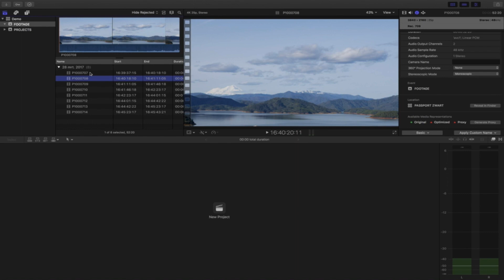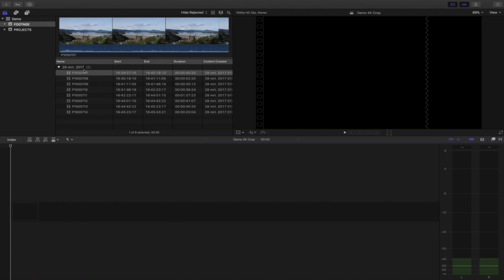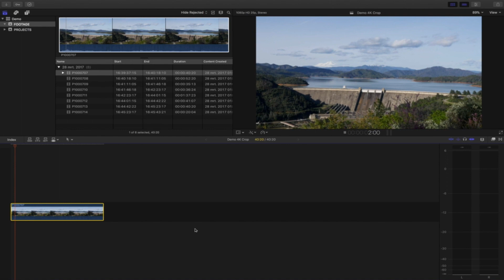4K - 1080P Crop & Reframing in Final Cut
This video is for people who use 4K footage in a 1080p project. Here is a short demonstration how you can crop and reframe your footage.